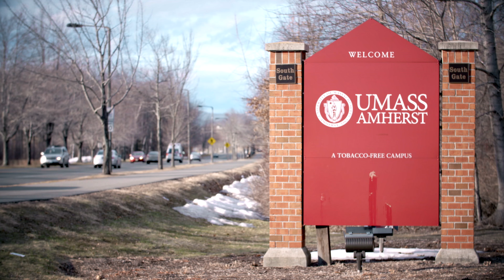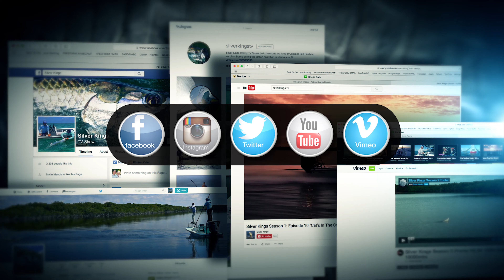Silver Kings Season 7 Episode 5 "CHAMBONG MADNESS"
Jared is fishing for tarpon with Capt. Connor Flamm, an old friend, Florida Keys Guide, and Professional Photographer.  Special Appearance by recording artists "Chambong Madness". Available in YouTube 4K.